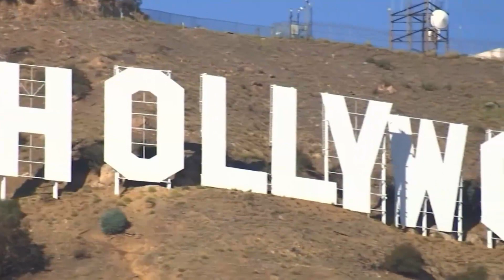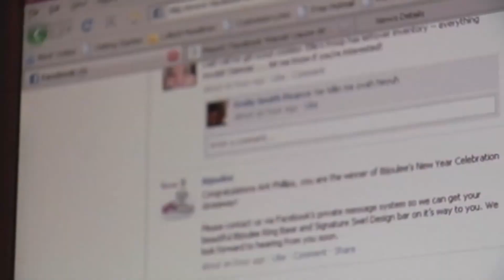Razones por las que hay un aumento en los divorcios | Acceso Total | Telemundo 52